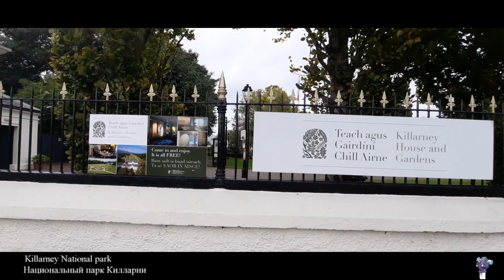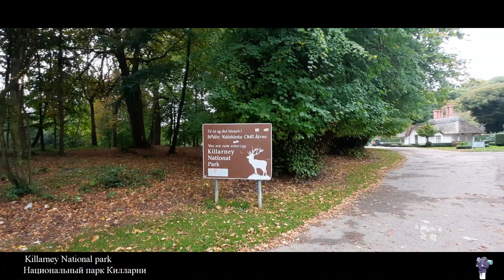IRELAND KILLARNEY Walk in The National park part 2 11 10 2022 movie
In the southwest of County Kerry is an expanse of rugged, mountainous country that sweeps down to the world-famous Lakes of Killarney. Here, stretching across 10,000 hectares, lies Killarney National Park, with its unforgettable combination of mountains, lakes, woodland and waterfalls.

Killarney National Park incorporates the lakes as well as Kenmare and Muckross Estate, including Bourn Vincent Memorial Park, presented to the State in 1932 as Ireland’s first National Park.

Twinned with Glacier National Park in Montana, USA, Killarney National Park has been designated as a Biosphere Reserve by the United Nations Educational, Scientific and Cultural Organisation (UNESCO) for our work in conservation and research. Learn more about the ancient Reenadinna Woods, the heritage sites within the National Park, and our many activities for outdoor enthusiasts.

На юго-западе графства Керри находится обширная гористая местность, спускающаяся к всемирно известным озерам Килларни. Здесь, на площади 10 000 гектаров, находится национальный парк Килларни с его незабываемым сочетанием гор, озер, лесов и водопадов.

Национальный парк Килларни включает в себя озера, а также поместье Кенмэр и Макросс, включая Мемориальный парк Борна Винсента, переданный государству в 1932 году как первый национальный парк Ирландии.

Вместе с Национальным парком Глейшер в Монтане, США, Национальный парк Килларни был определен Организацией Объединенных Наций по вопросам образования, науки и культуры (ЮНЕСКО) в качестве биосферного заповедника за нашу работу по сохранению и исследованиям. Узнайте больше о древнем лесу Ринадинна, объектах наследия в национальном парке и о наших многочисленных мероприятиях для любителей активного отдыха.